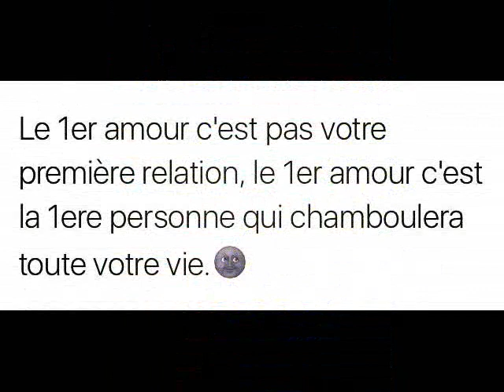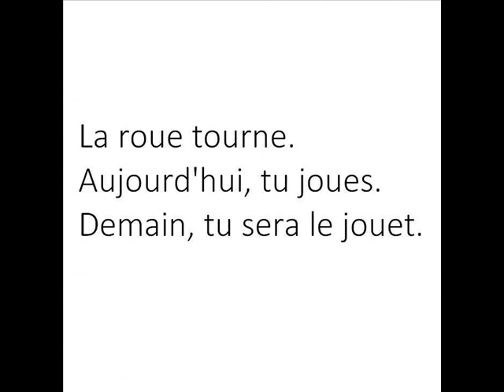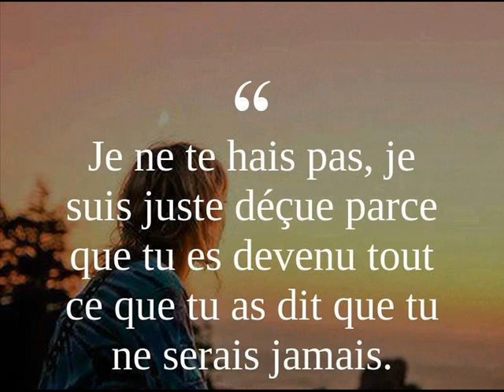SCH Liquide ft Lacrim